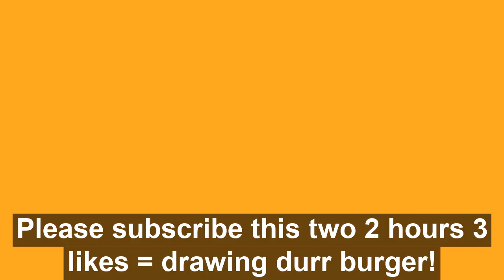Drawing Jack Gourdon from Fortnite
MY FRIENDS

Caleb Tucker

North Advantage

Me

Thanks to the song creator! YAY